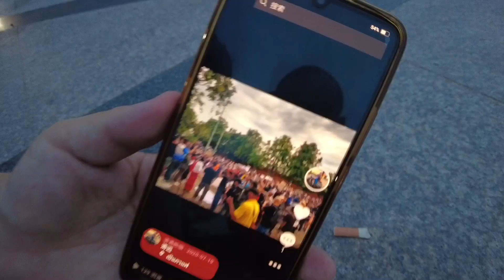三王纪念碑前聊这些年的泰国清迈游行，17年素贴山大游行 和尚协会 自行车 健美协会都来参加Living in Chiang Mai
Living in Chiang Mai